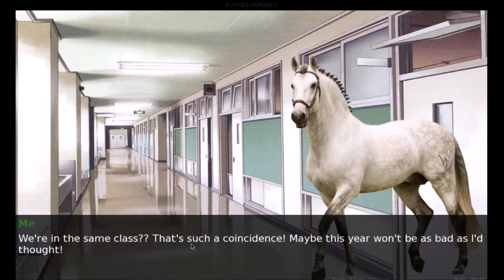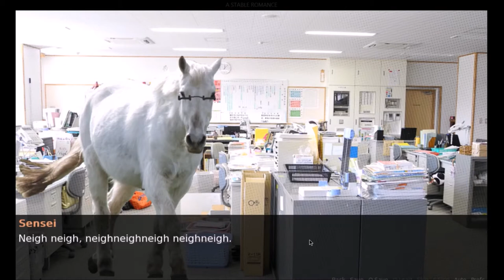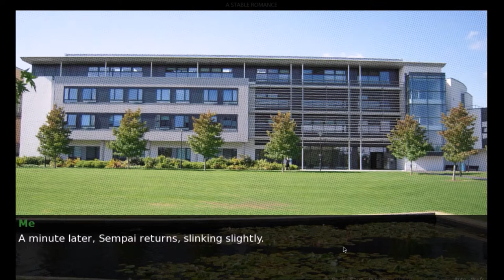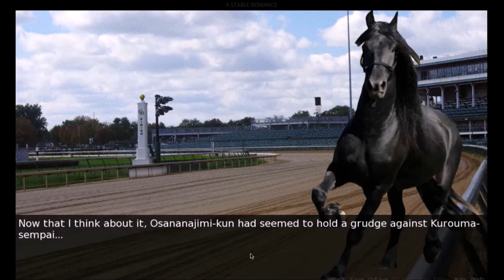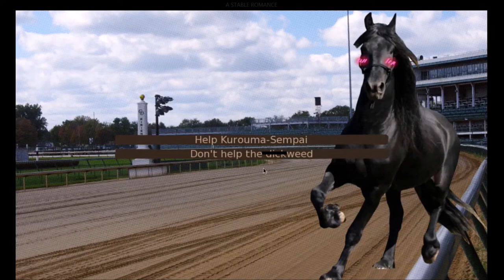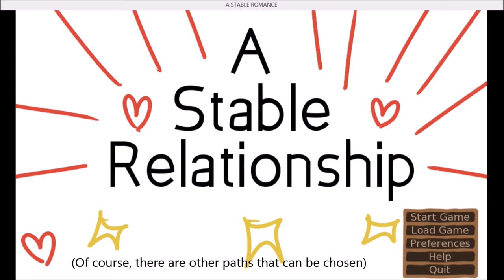HORSE DATING SIM?! | A Stable Romance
In this video, we play a horse dating sim called A Stable Romance by Tumblr user ninjaninaiii!
Download A Stable Romance for yourself!
Thanks to dj-Jo for letting us use his music!